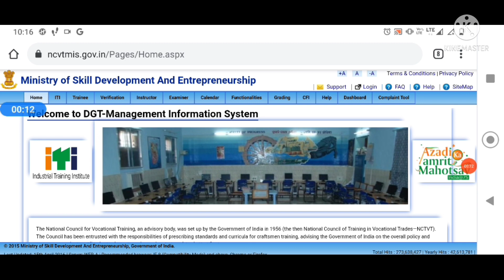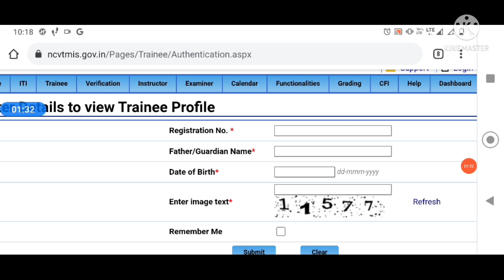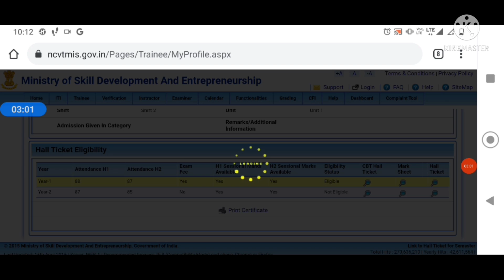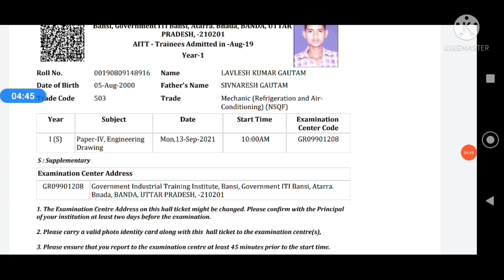iti back paper exam 2021 | iti back admit card 2021 | iti back paper admit card kaise download kare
iti back admit card 2021 | iti back paper admit card kaise download kare | iti back admit card 2021
iti back paper exam date 2021 | iti exam 2021 kab hoga | iti ncvt exam time table 2021

Other questions
iti exam 2021 back paper kab hoga
iti exam
iti online exam kaise hota hai
iti online fees kaise jma kare
iti fitter online fees link
iti electrician online fees link
iti online fees payemnet link
iti 1st year online fees 2021
ncvt rac ke exam kab hoga
ncvt stenographer ke exam kab hoga
ncvt electrician ke exam kab hoga
ncvt welder ke exam kab hoga
ncvt mechanic diesel ka exam kab hoga
ncvt fitter ke exams kab hoga
iti copa exam date
iti fitter exam date
iti rac exam date
iti welder exam date
iti stenographer exam date
iti fittter ke exam kab hoga
iti electrician ke exam kab hai
iti welder ke exam kab hai
iti rac ke exam kab hai
ncvt electrician ke exam kab hai
ncvtwelder ke exam kab hai
ncvt rac ke exam kab hai
ncvt plumber ke exam kab hai
iti plumber ke exam kab hai
iti copa ke exam kab hai
ncvt copa ke exam kab hai
iti exam